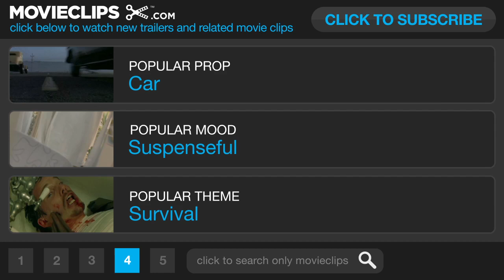The Host Movie CLIP - Pity (2013) - Stephenie Meyer Movie HD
When an unseen enemy threatens mankind by taking over their bodies and erasing their memories, Melanie will risk everything to protect the people she cares most about, proving that love can conquer all in a dangerous new world.

Uwe Feuersenger
Jamie Audia
Lizzy Bradford
Roger Schwartz
Claudia Bluemhuber
Ray Angelic
Bill Johnson
John Brooks Klingenbeck
Stephenie Meyer

Writer:
Stephenie Meyer